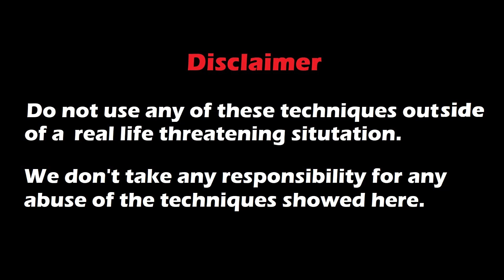Could Just Any Fighter Apply "DIRTY TACTICS"? Martial Arts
In this video we are covering, if sport fighters just can use dirty tactics in stress situations or under pressure, when being attacked in the street.